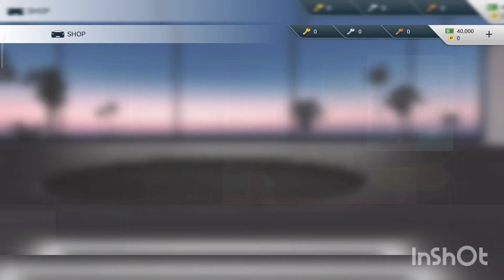NEED FOR SPEED PAYBACK on Android | Play Paid game for free | big mouth gaming